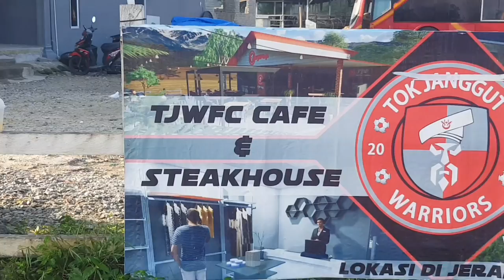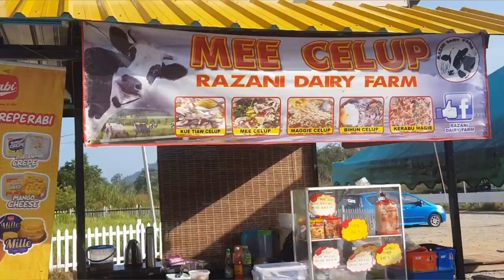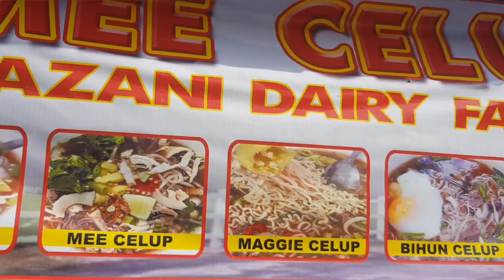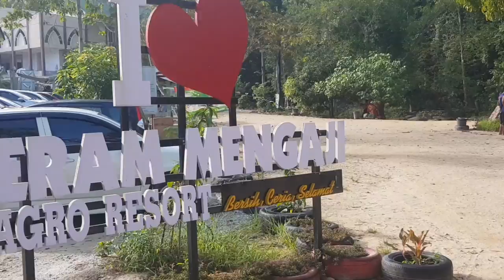New Zealand Kat Kelantan | Jeram Mengaji | Pasir Puteh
New Zealand Kat Kelantan | Jeram Mengaji | Pasir Puteh | Kelantan

Suasana yang tenang dan cantik di Jeram Mengaji, Pasir Puteh, membuatkan kita ingat yang kita berada di New Zealand.

Boleh cuba product susu dari Razani Dairy Farm